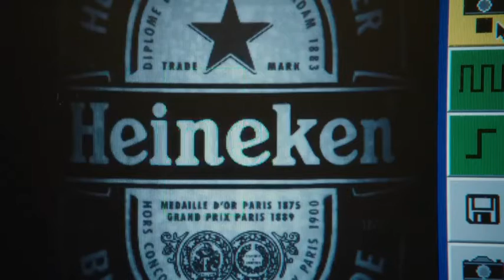How to Make A Heineken